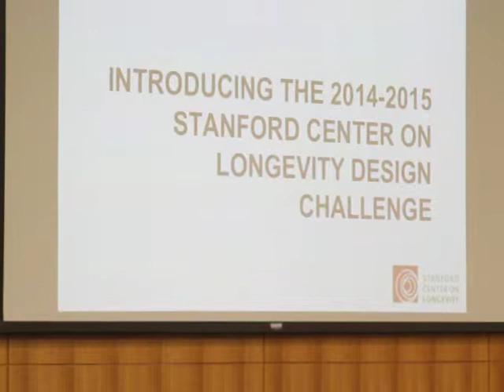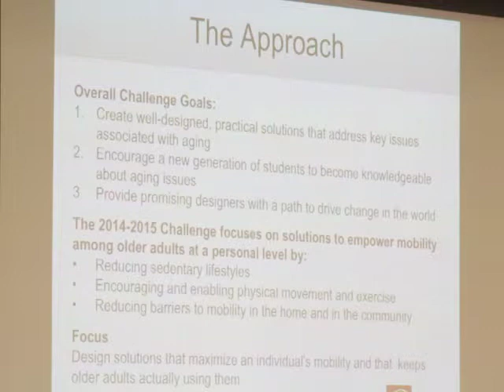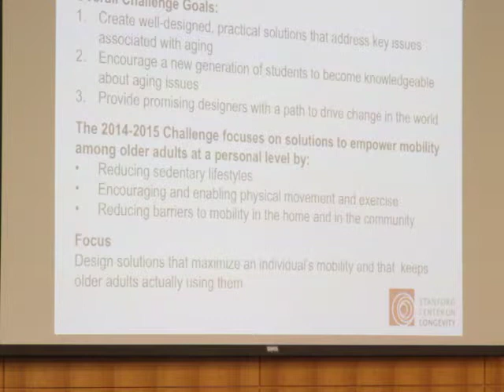Announcement of 2014 Design Challenge